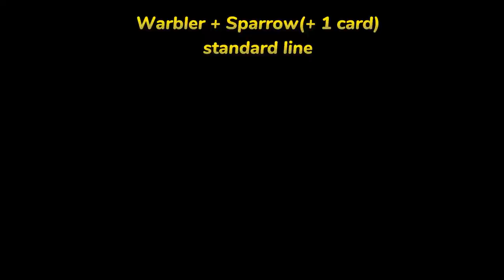15+ TRI-BRIGADE LYRILUSC COMBOS YOU SHOULD KNOW (April 2024)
Deck profile coming soon :)

0:00 Warbler + Sparrow standard line
0:54 Warbler + Sparrow(alternative line)
1:44 Warbler + Wagtail
2:35 Warbler + Warbler/Swallow
3:05 Warbler + Nervall/Kitt
3:26 Fraktall
3:41 Fraktall + ANY Tribrigade
4:01 Fraktall + ANY Tribrigade(alternative line)
4:20 Fraktall + ANY beast, beast warrior, or winged beast
4:41 Fraktall + Sparrow
5:31 Fraktall + Wagtail
6:21 One for One
6:46 One for One + Kitt
7:30 One for One + Nervall
8:14 One for One + Fraktall
9:04 Kerass + Nervall
9:36 Kerass + Kitt